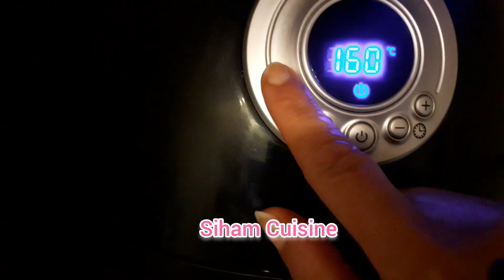Idée repas léger/Poulet au smart fryer et dessert fabuleux/Recette friteuse sans huile